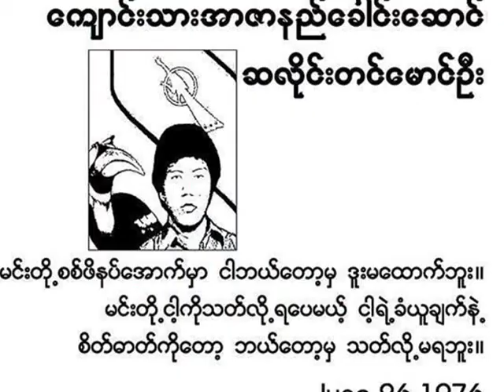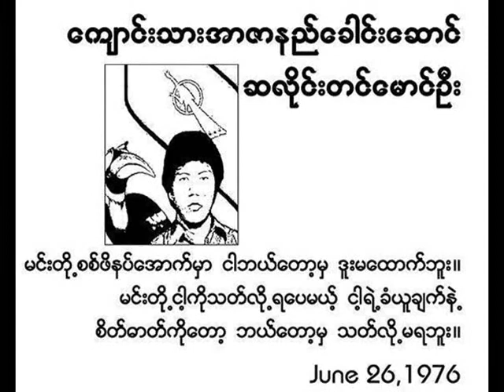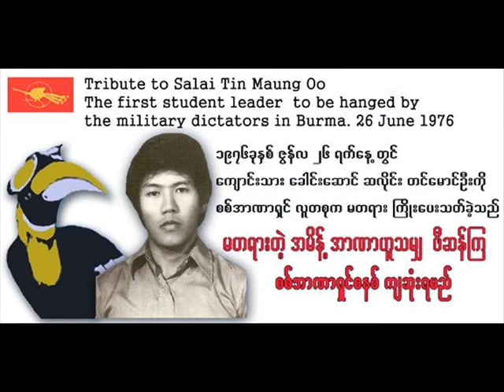Salai Tin Maung Oo